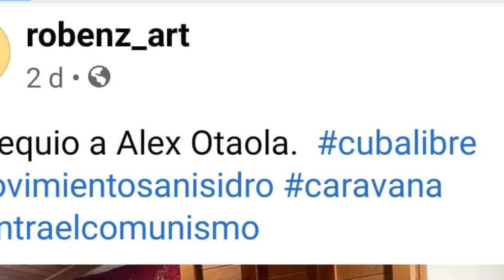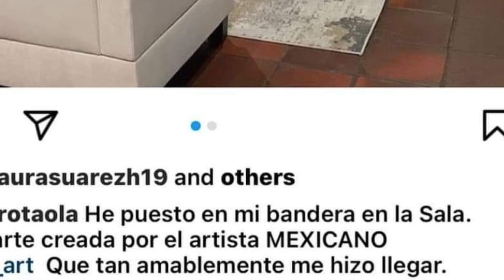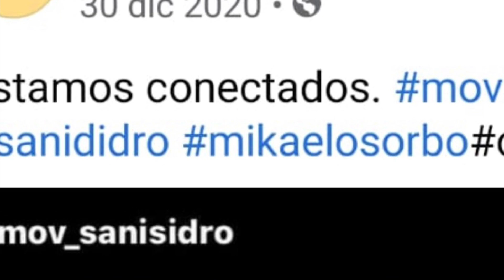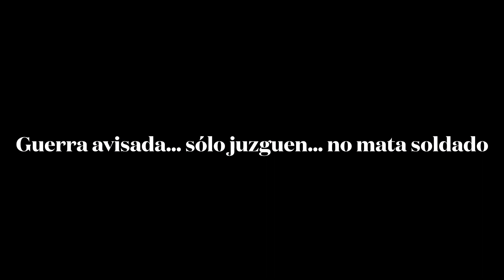El que quiera ver que vea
¿Vínculos cómplices o casuales?